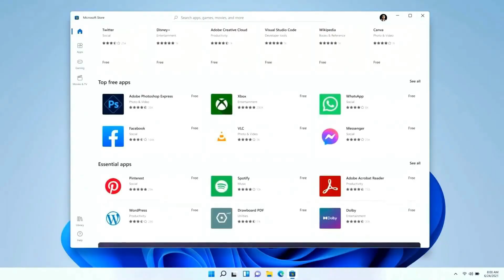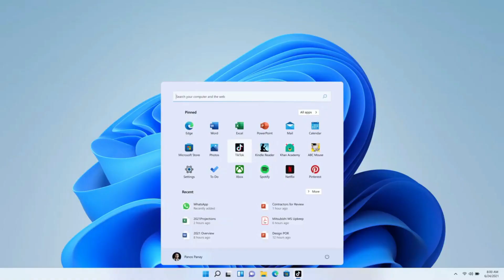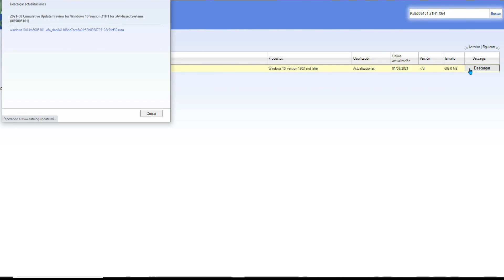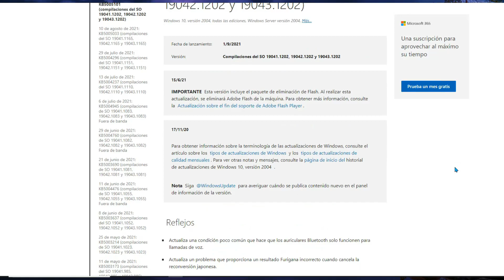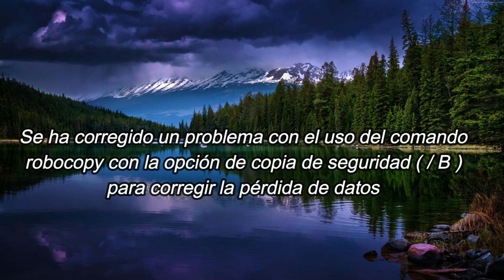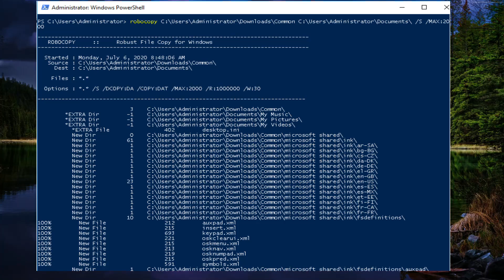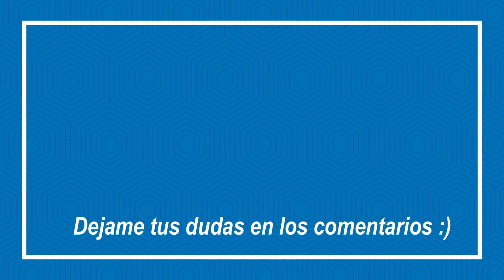ACTUALIZACION Opcional KB5005101 - Windows 10 21H1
Catalogo de Windows: Update KB5005101

Este parche opcional es parte del ciclo de parches de agosto de 2021 de Windows 10 y ha abordado problemas con las conexiones Bluetooth A2DP. Microsoft finalmente ha abordado un problema que impide que los auriculares inalámbricos se conecten mediante el perfil de distribución de audio avanzado (A2DP), una función que permite la compatibilidad con la reproducción de música.

-Registro de cambios completo:

1. Soluciona problemas de conectividad Bluetooth.
2. Corrige la página de actualización de Windows lenta o rota.
3. Soluciona un problema que restablece la sincronización de OneDrive.
4. Soluciona un problema que afecta al comando copiar y pegar en Office 36.
5. Soluciona un problema que afecta la estabilidad del dispositivo.